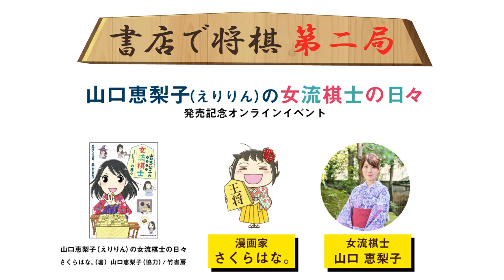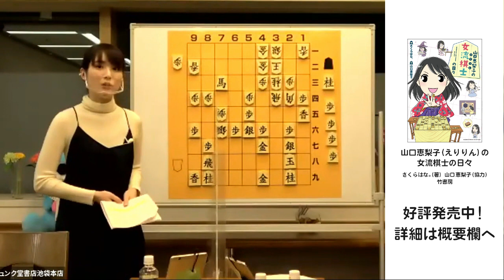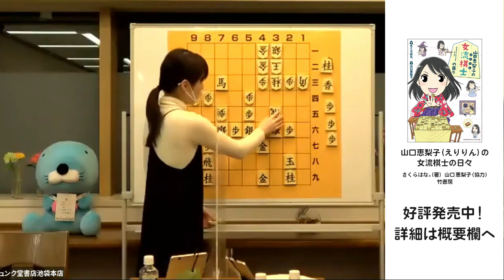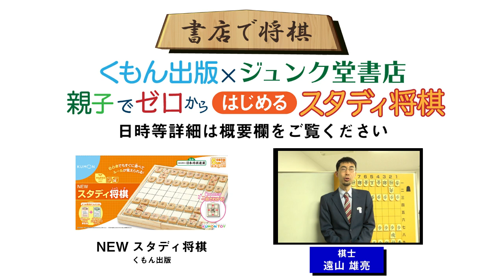【次の一手問題】女流棋士山口恵梨子のオンライン講座！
1/15に開催した山口恵梨子（えりりん）の女流棋士の日々発売記念オンラインイベントから
「次の一手問題」のコーナーの紹介です。

さくらはな。：千葉県出身。漫画家。2013年5月3日に突然将棋を始める。
将棋フリーペーパー『駒 doc.』にて「将棋好きに成りました！」を連載中。
著書に『将棋「初段になれるかな」大会議』（扶桑社）などがある。

山口恵梨子：1991年10月12日生まれ。鳥取県出身。堀口弘治七段門下。
日本将棋連盟所属の女流二段。
小学校1年生のときに父親に将棋を習い、16歳で女流棋士に。
激しい攻め将棋の気風から“攻める大和撫子”の異名を持つ。
将棋の普及にも力を入れており、様々なイベントや将棋番組に多数出演。

次回【書店で将棋】はコチラ
くもん出版×ジュンク堂書店 親子でゼロからはじめるスタディ将棋
全五回にわたり親子で楽しむ将棋講座となっております！

講師：遠山雄亮（とおやまゆうすけ）
1979年東京都生まれ。2005年、四段（プロ入り）。2018年、六段。現在は棋士会副会長を務めている。ブログやTwitterで情報を発信し、noteでは将棋講座を配信するなど、Webを使った将棋普及に力を注いでいる。